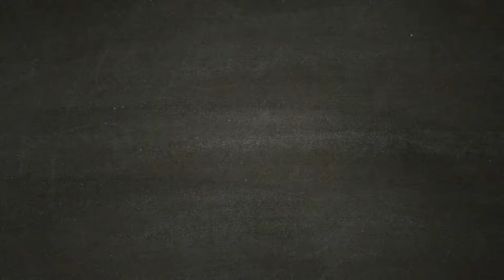THE LAST OF US [Walkthrough ITA HD PARTE 3] - Robert